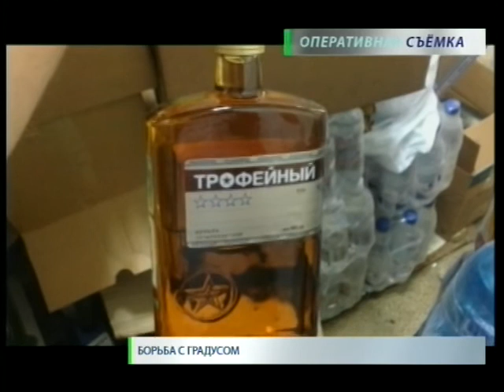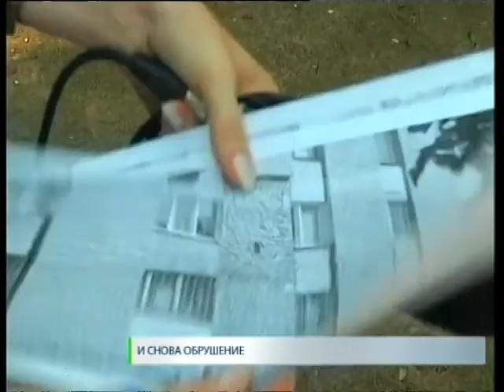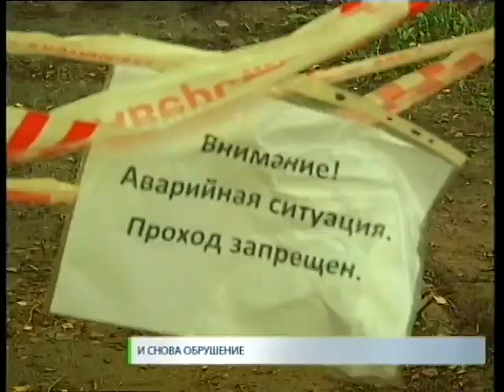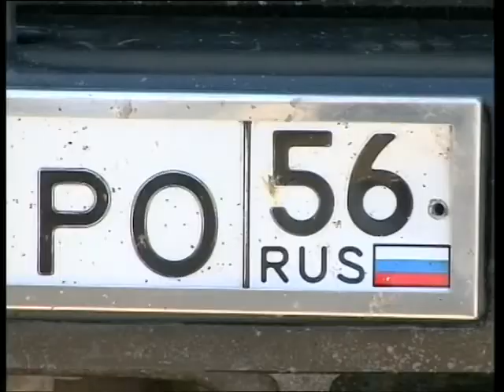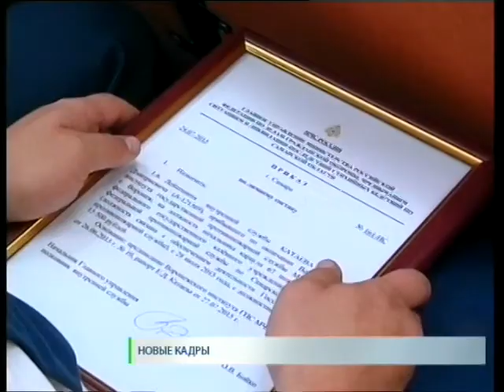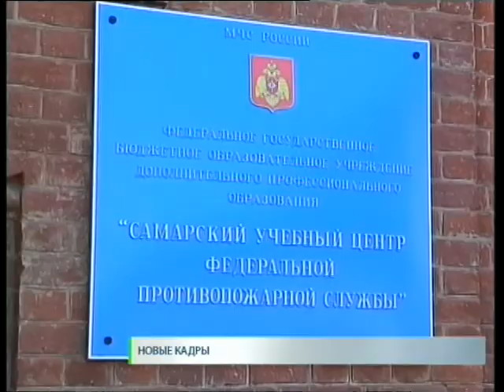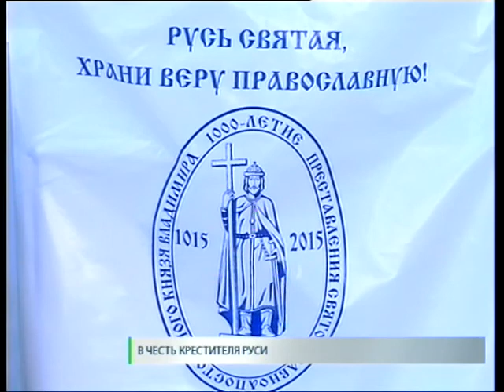Новости. СТВ 28 07 15